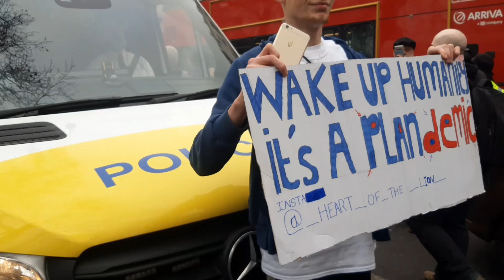Thousands join Rally for Freedom in London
Thousands including Laurence Fox marched through central London on Saturday 20 March 2021. The march was very peaceful though at the end of the protest police did move in very aggressively to make a small number of arrests in Hyde Park.